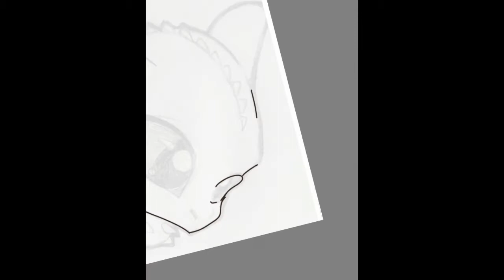Lightfury fanart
Made with Samsung Galaxy Tab A and S Pen
App: Autodesk Sketchboard